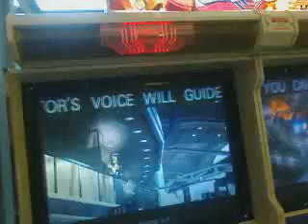serie tempo della crisi 4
RAGAZZI DITEMI SE VOLETE QUESTA SERIE DI
.TIME CRISIS 4 .